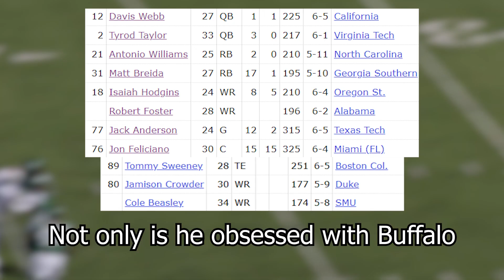The Giants Are Obsessed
Brian Daboll might have a problem...

Song: Luigi Circuit - Mario Kart Wii